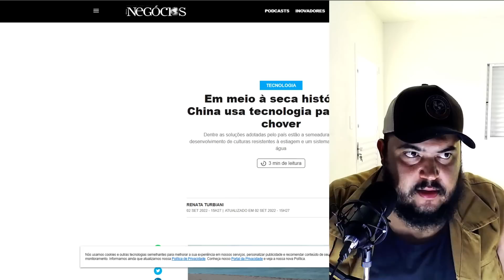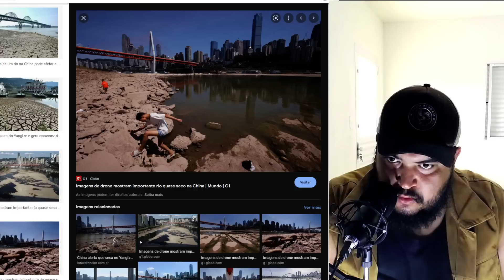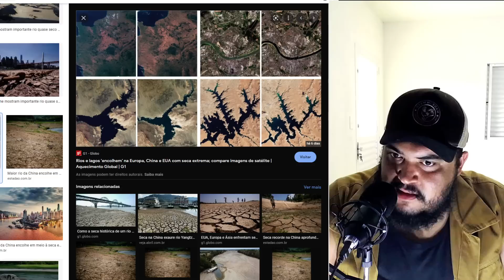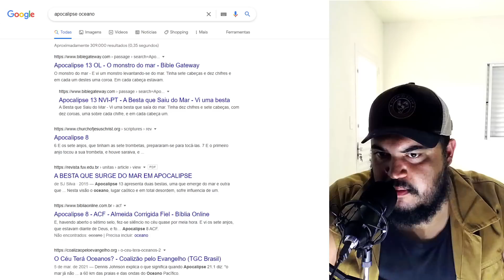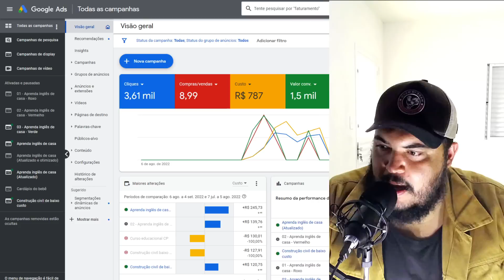Inversão magnética, cataclismo cíclico ou clima? O mundo já não é mais o mesmo - UFO OVNI